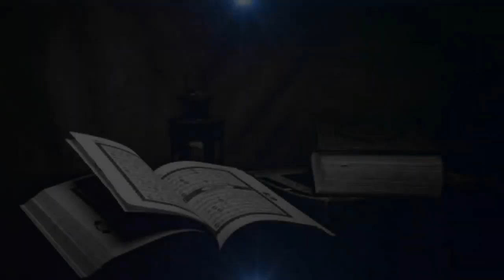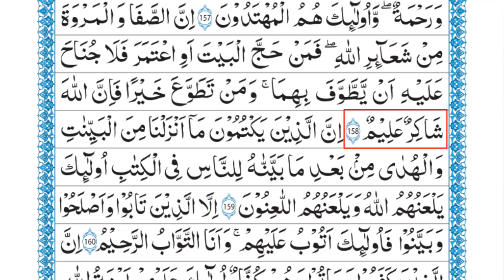Dars e Quran in Urdu | Para # 2 ( Surah Al Baqarah Ayat 158 ) Mufti Abu Soban Tahir